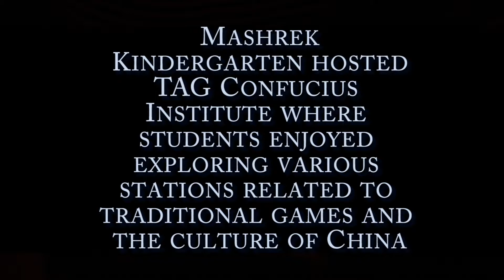Mashrek Hosts TAG Confucius Institute to Celebrate the Chinese Culture with KG Students